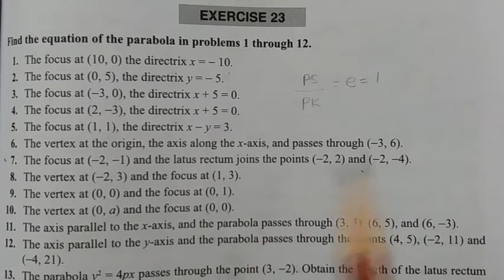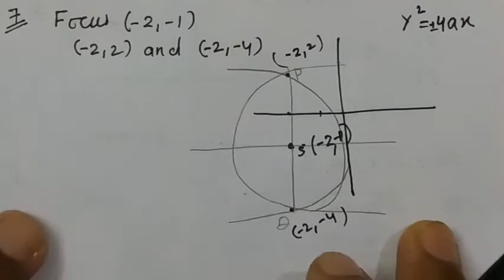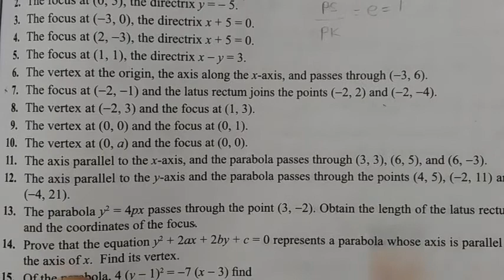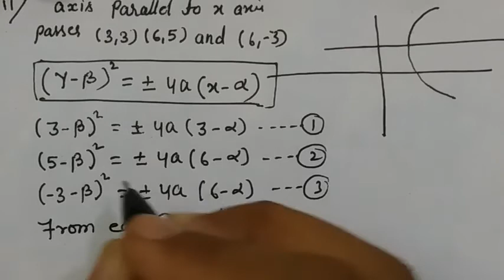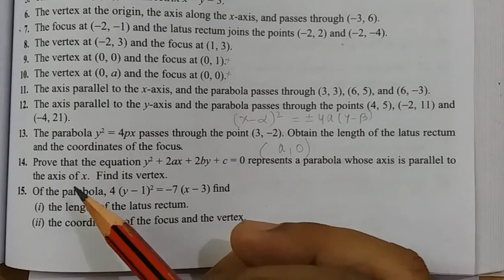Exercise 23( 3rd part) from que no 7/ Class 11/ ISC maths